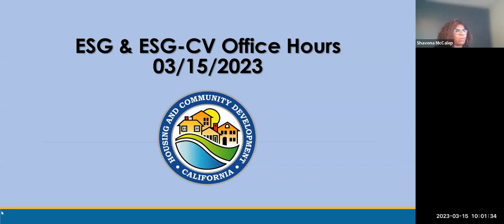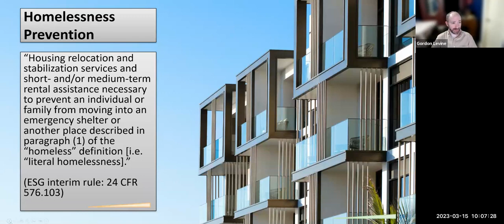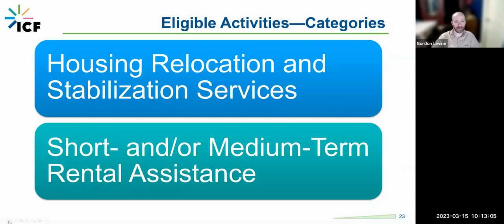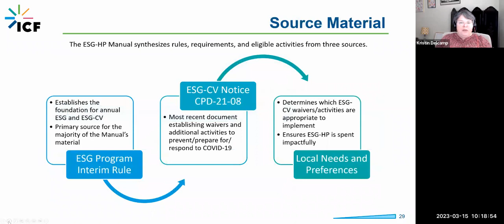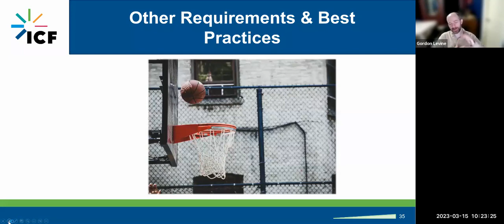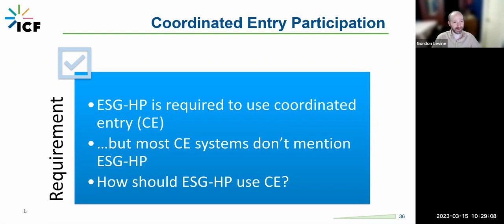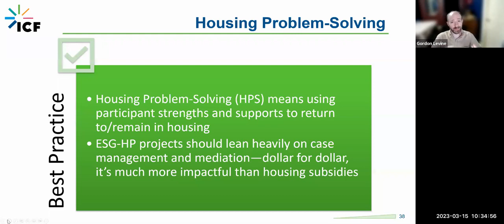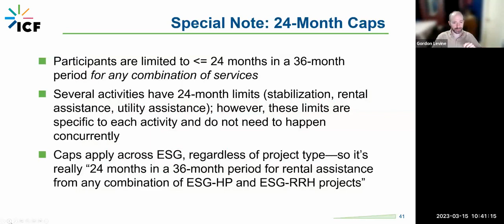Homelessness Prevention Requirements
This session focuses on the basics of ESG Homelessness Prevention such as client eligibility, services that can be provided, coordinated entry, and VAWA requirements.